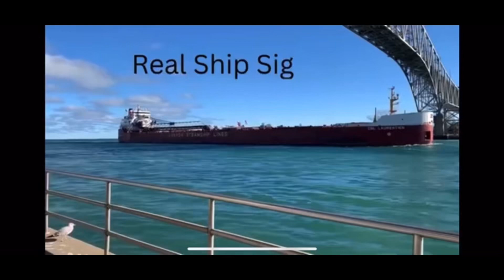The Arthur M Anderson and the Alpena getting in their last season runs before their Winter Slumber!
Arthur M Anderson and Alpena in Port Huron